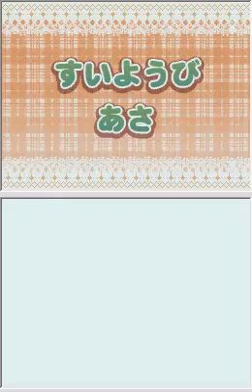shugo chara:Amu Rainbow-Colored Character Change!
my first two days in the 3rd year of playing this game